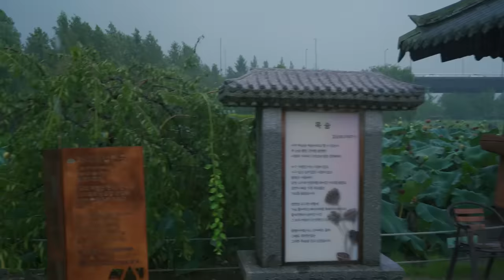[Rain Walk] 빗속의 메타세콰이어 숲길, 양평 세미원. Metasequoia Forest Road in Rain Pouring.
영상은 수차례 반복됩니다.
▶Equipment
VIDEO - CAMERA : Sony A7C
GIMBAL: Crane M2
AUDIO : Built in Camera
▶© Copyright to Hello Korea - All Videos on 'Hello Korea' channel are copyrighted. Any copying, duplication or partial use is prohibited.
이 영상및 오디오의 전체 또는 일부를 복제, 재업로드하는 것을 금합니다.